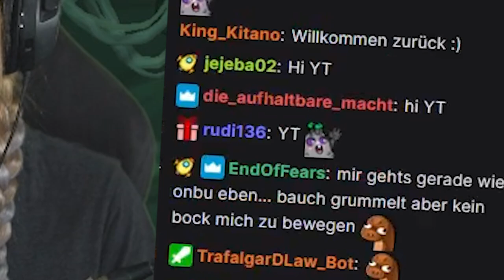ÜBERALL GIFTWOLKEN #2 | The Wandering Village Highlights!